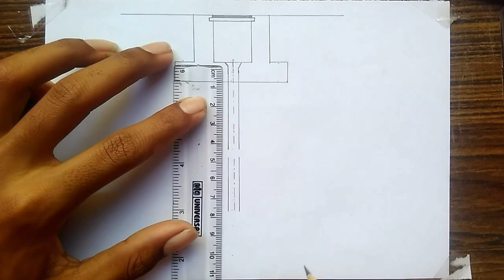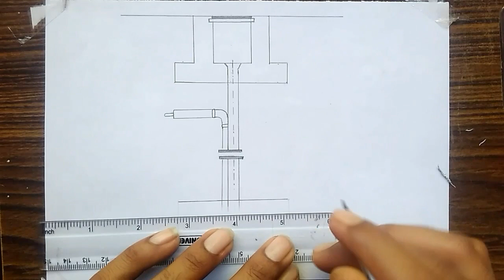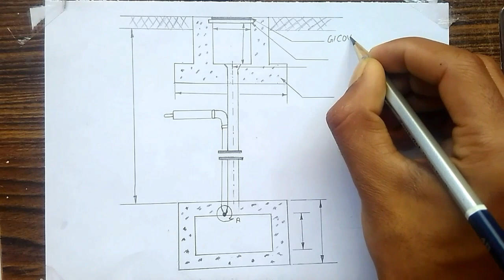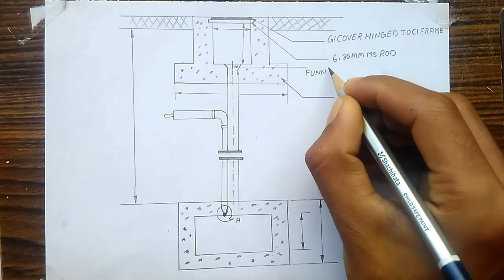Draw The Schematic Diagram Of Plate Earthing / iti engineering drawing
Plate Earthing / Draw The Schematic Diagram Of Plate Earthing / iti engineering drawing

इसी तरह के ड्रॉइंग से संबंधित वीडियो देखने के लिए नीचे 👇दिए गए लिंक पर क्लिक करें.

Plate Earthing
Draw The Schematic Diagram Of Plate Earthing
 iti 2nd year important question
how to draw schematic diagram of plate earthing step by step
Artist Rajmohan